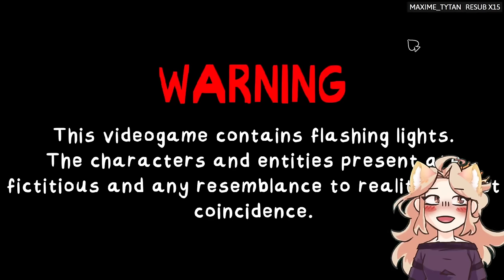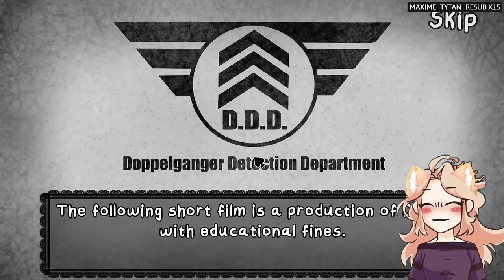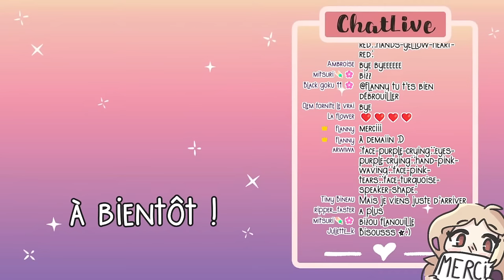Les MONSTRES Deviennent trop MALINS... ?!! That's not my neighbor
QUI est l'IMPOSTEUR ? Les Monstres deviennent trop MALINS... ?!! That's not my neighbor

Aujourd'hui j'ai une nouvelle mission !
Je suis engagée par la D.D.D. pour m'occuper de la conciergerie d'un immeuble ! Mais des imposteurs monstrueux appelés Doppelganger rodent et veulent entrer dans l'immeuble pour tuer et dévorer tout le monde !
Je dois veiller à ne PAS faire entrer les imposteurs et protéger les voisins !

et obtient des avantages: Accès discord privé, tournages, émojis et badge exclusifs sur la chaîne ! 🥰
🌸 Mon site internet (FaQ, Fan arts, discord, etc.)
🐱 Les règles du chat (Miaou :3)
✔ Respecte toi et respecte les autres
✔ Pas de spam, majuscules, vulgarités, publicités
✔ Pas de débats, reste dans le sujet
✔ Amuse toi et passe un bon moment !